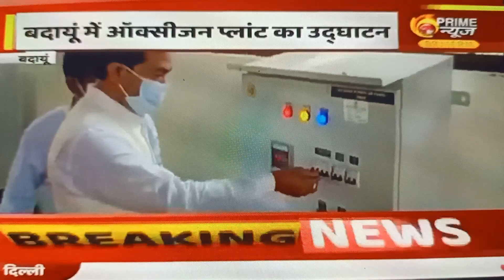बदायूँ में केन्द्रीय राज्यमंत्री बीएल और नगर विकास राज्यमंत्री महेश चन्द्र गुप्ता का कार्यक्रम